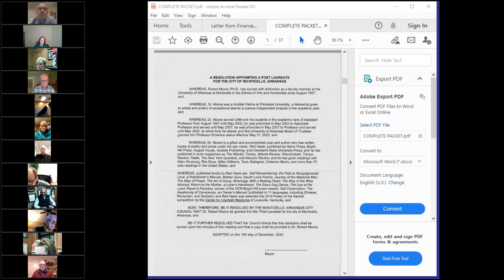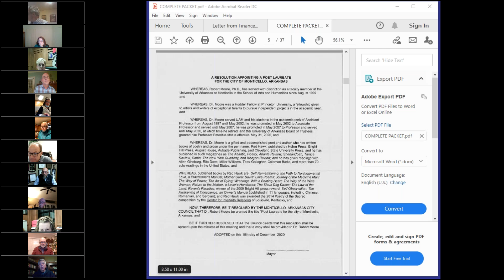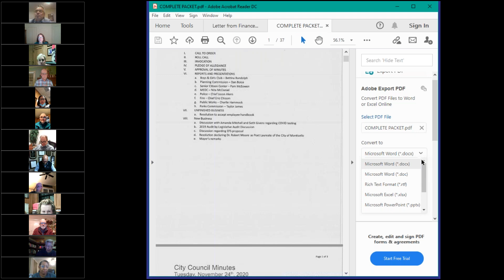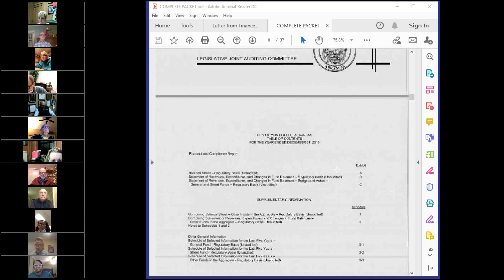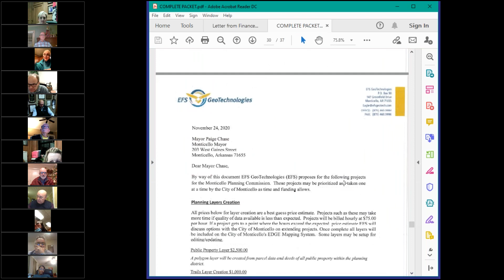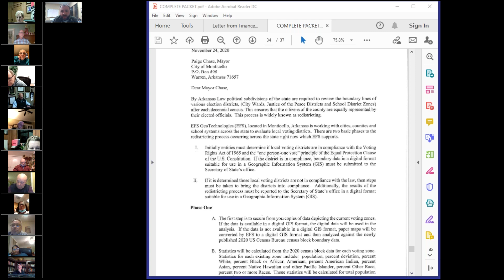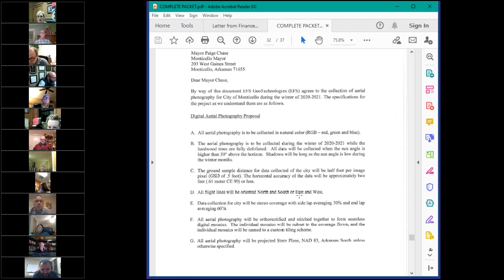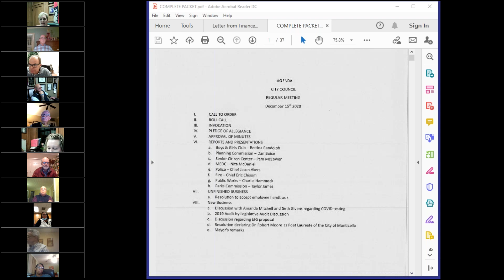City Of Monticello Arkansas City Council Meeting Tuesday December 15th 2020